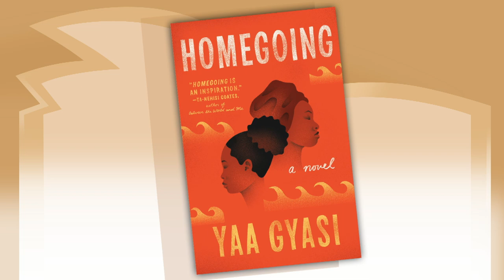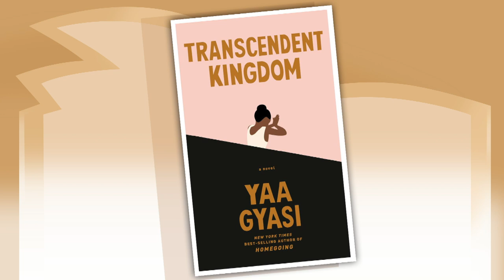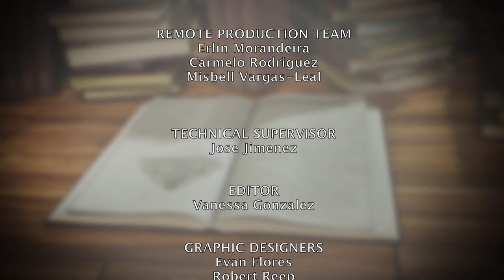Yaa Gyasi | Between The Covers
Between The Covers host, Ann Bocock's interview with Yaa Gyasi author of "Transcendent Kingdom."

African American award-winning author. Transcendent Kingdom is Yaa Gyasi’s stunning follow-up to her acclaimed national bestseller Homegoing. This book is a powerful, raw, intimate, deeply moving portrait of a family of Ghanaian immigrants ravaged by depression, addiction, and grief--a novel about faith.